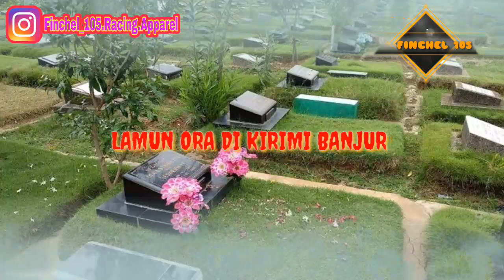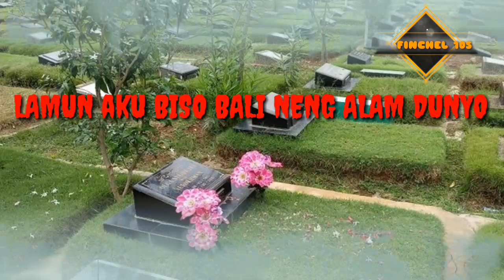SABEN MALEM JUMAT AHLI KUBUR BALIK NANG OMAH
Sabrn malem jum'at cover by FINCHEL 105

- Saben malem jum'at ahli kubur bali bang umah
* setiap malam jum'at ahli kubur pulang ke rumah

- kanggo njaluk dungo wacan qur'an najan sak kalimat
* untuk meminta doa bacaan al-quran walaupun satu ayat

- lamun ora dilakoni banjur bali mbrebes mili
* kalau tidak di kirim, akan memetes air matanya

- bali nang kuburan mangku tangan tetangisan
* pulang ke kuburan memangku tangan sambil menangis

- kebacut temenan ngger anak turunku
* sudah terlanjur nak, anak turunanku

- kowe ora wirang podo mangan tinggalanku
* kalian tidak malu, memakan peninggalanku

- lamun aku biso bali neng alam dunyo
* kalo aku bisa kembali ke alam dunia

- bakal tak ringkesi donyoku singviseh ono
* akan kukemasi duniaku (hartaku) yang masih ada

MOHON MAAF KALO DALAM PENERJEMAHAN ADA SALAH KATA, ATAU KALIMAT.

karena support kalianlah, membantu chanel ini semakin berkembang